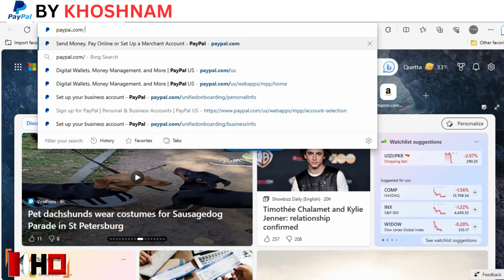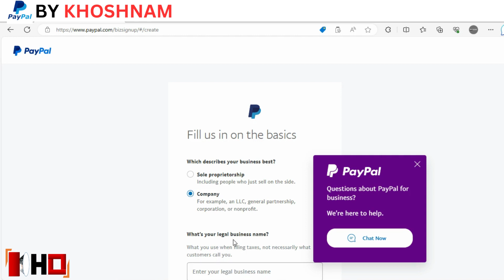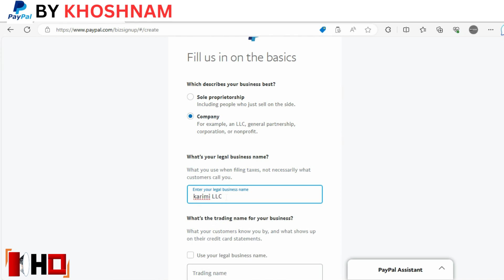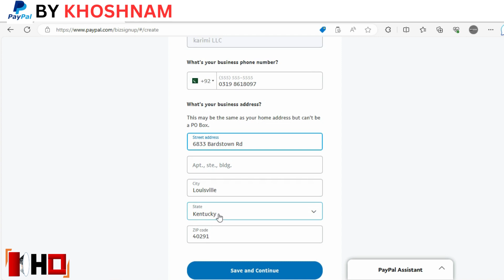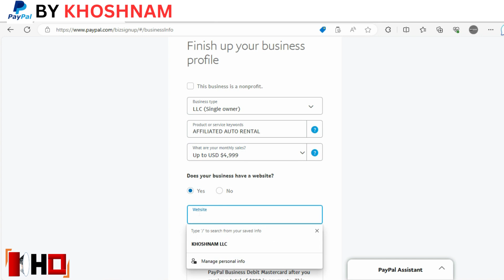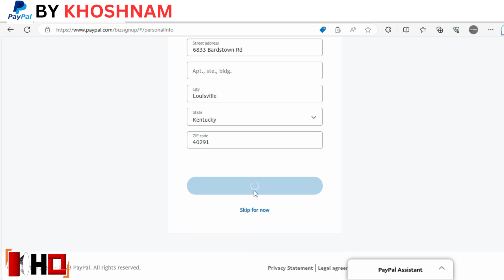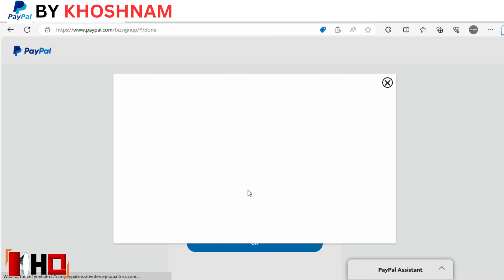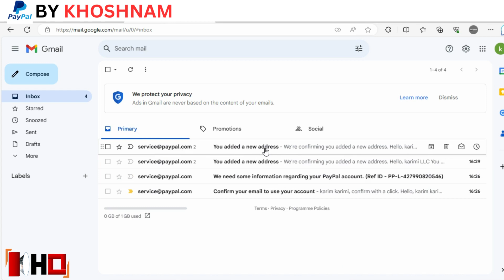How to Create a PayPal Account in Afghanistan, KHOSHNAM-چگونه یک حساب پی پال در افغانستان ایجاد کنیم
If you want to use a PayPal account in Afghanistan and want to learn how to create a PayPal account watch this video complete and learn paypal account.

- How To Make PayPal Account in Afghanistan - How to Create and Verify PayPal Account in Afghanistan- How to Create Paypal Account in Afghanistan 2023✅(Paypal Account in Afghanistan)
- How To Create an Account on PayPal in Afghanistan | Create a PayPal Account
- How To Make PayPal Account in Afghanistan 2023 | Create PayPal Account New Method 2023.